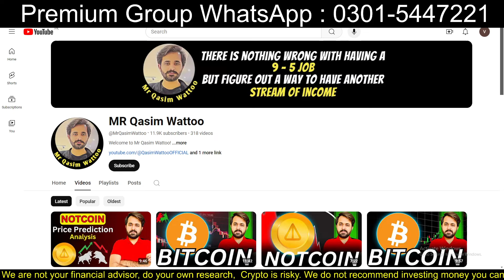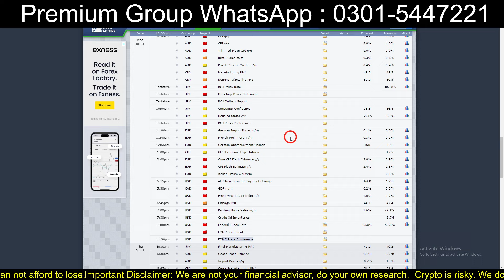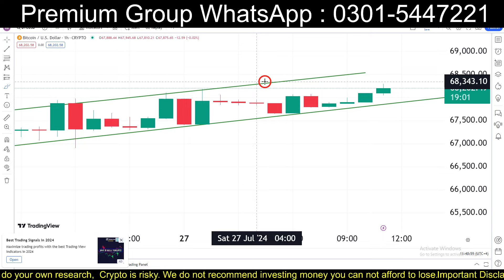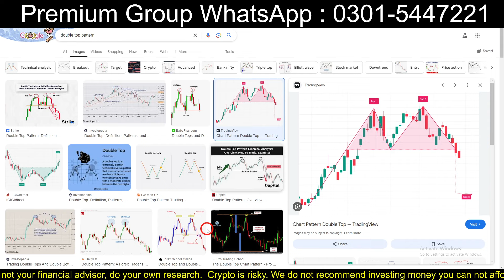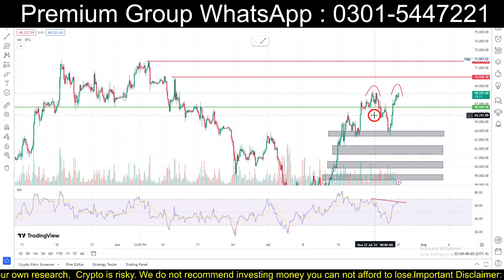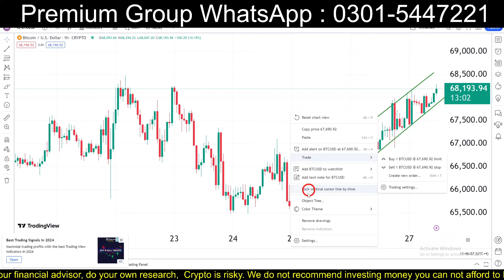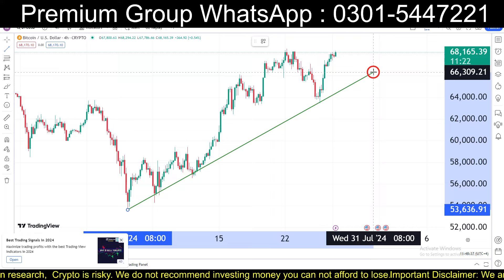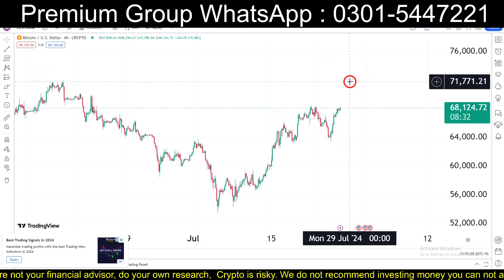Bitcoin (BTC) Price Prediction | BTC Update Today | Bitcoin Analysis Today | Crypto Trading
In this video i will tell you about btc price and we will do bitcoin analysis for today. this is new btc update today for 3 july 2024.
This video is very helpful for you, please give it a thumbs up, share it with your friends, and subscribe to Mr Qasim Wattoo’s Channel for more insightful content on Cryptocurrency trading. Your Success is our priority.

btc analysis today
crypto news
crypto update
gnf learning
waqar zaka
p4 provider
ilme aalim
crypto saqi
saqi bhai
sonu crypto
Al makkah tech & business hub
Altcoin daily
learn with rony kapoor
crypto hai jan
tabraiz shams
earning tech s